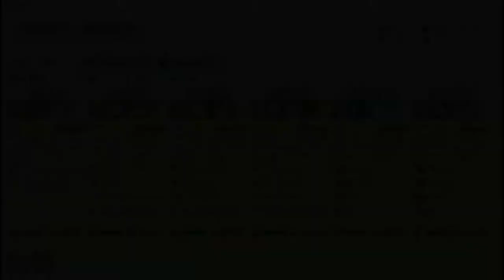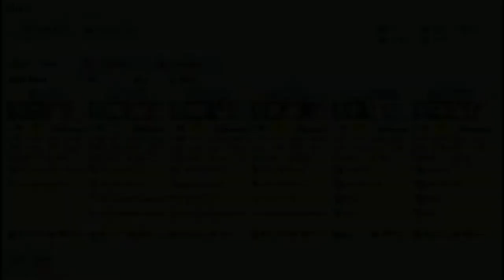Kantai Collection Event Simulator [Summer 2013 E-2] Final Dance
E-2, some odd twists and turns on the north route, not sure at the time of this recording if its random or LoS related